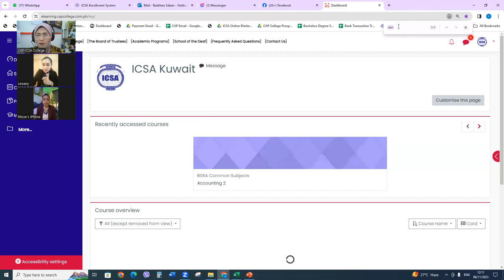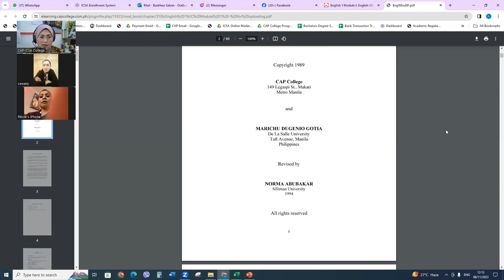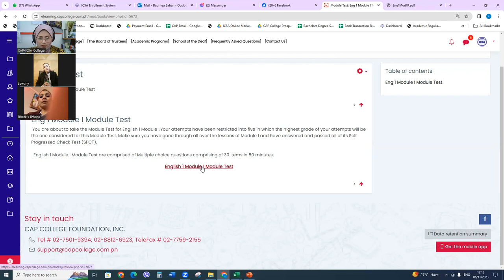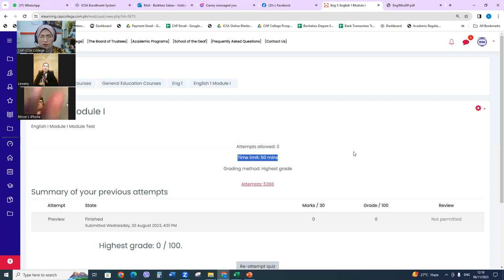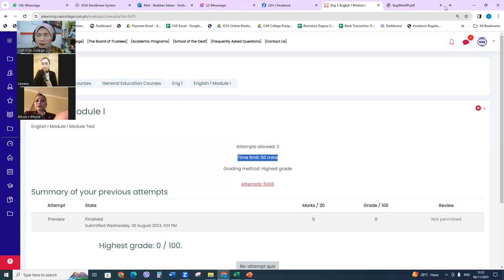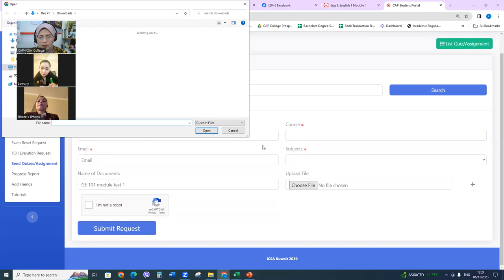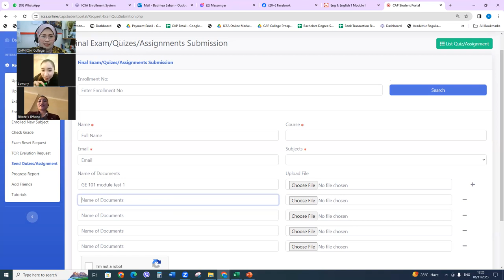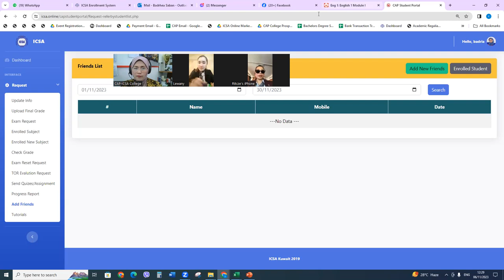Ongoing Orientation to our CAP-ICSANIAN - Bachelors Degree Course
Ongoing Orientation to our CAP-ICSANIAN.
Para sa mga Kababayan dito sa Middle East, Mag aral ng 𝙆𝙊𝙇𝙀𝙃𝙄𝙔𝙊 𝙒𝙃𝙄𝙇𝙀 𝙒𝙊𝙍𝙆𝙄𝙉𝙂 𝘼𝘽𝙍𝙊𝘼𝘿
✅𝐂𝐇𝐄𝐃 𝐀𝐜𝐜𝐫𝐞𝐝𝐢𝐭𝐞𝐝
❗Mag-aral sa bakanteng oras
❗Study Online
❗𝐏𝐄𝐑 𝐒𝐔𝐁𝐉𝐄𝐂𝐓 𝐁𝐀𝐒𝐄𝐃-𝐏𝐚𝐲𝐦𝐞𝐧𝐭